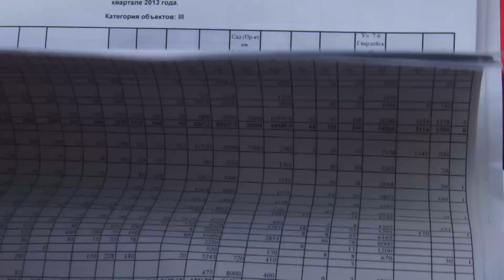В Волгограде на месте проведения акций протеста за честные выборы ведется "зачистка" территории